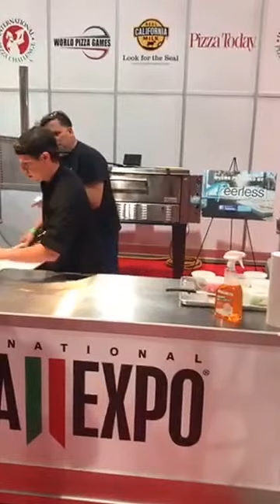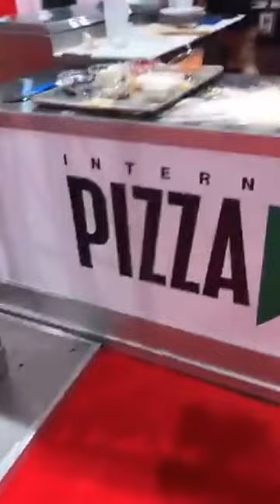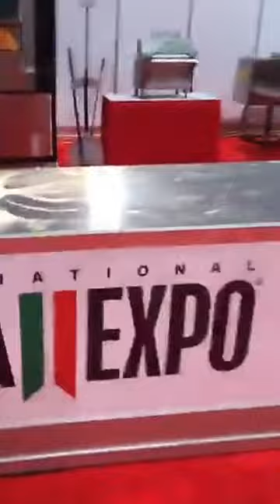Your Pie competes at 2017 International Pizza Expo in Las Vegas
Watch as Your Pie's Founder Drew French and Purchasing/Culinary Manager Grant Fox compete in the 2017 International Pizza Expo in Las Vegas! It is the largest trade show and conference serving the pizza restaurant industry.